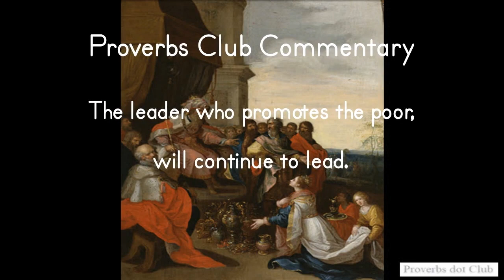Successful Kings Support The Poor - Proverbs 29:14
Successful Kings Support The Poor - Proverbs 29:14 (NIV)
14 If a king judges the poor with fairness,
his throne will be established forever.
The leader who promotes the poor will continue to lead.